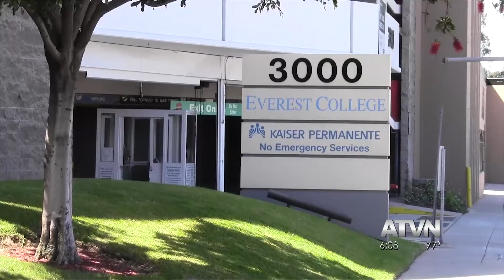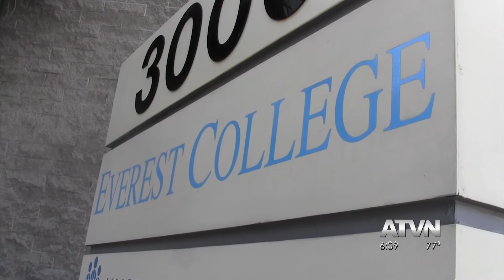Corinthian Colleges Students Upset About School Shutdown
Corinthian Colleges have canceled classes and shut down operations, giving students little notice. ATVN's Rafael Garcia spoke to students who weren't happy about the shutdown.